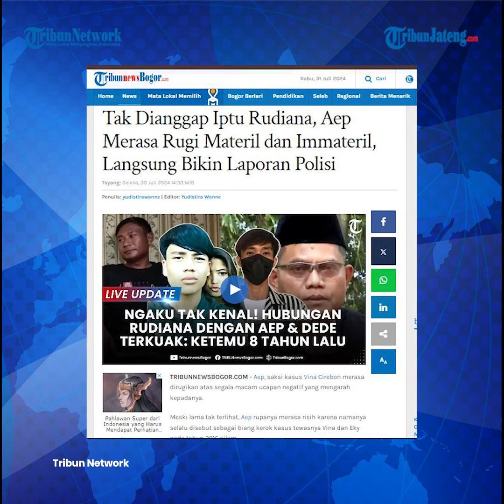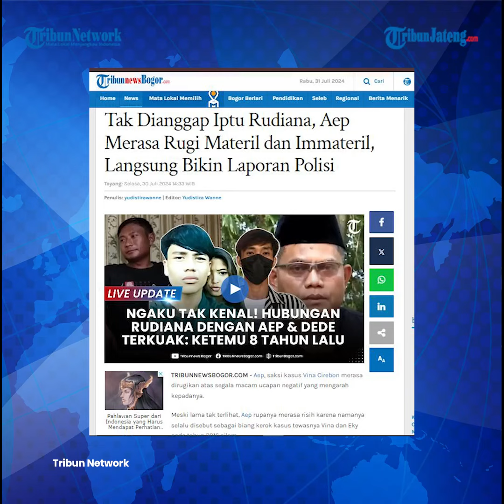Nasib Aep Tak Dianggap Iptu Rudiana, Kini Laporkan Dede Merasa Dirugikan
Saksi Kasus Vina Cirebon, Aep memberikan balasan setelah Iptu Rudiana mengaku tak mengenalnya. Aep merasa dirugikan atas tuduhan negatif yang mengarah kepadanya.

Aep juga merasa risih karena namanya selalu disebut sebagai biang kerok kasus tewasnya Vina dan Eky pada tahun 2016 silam.

Ia masih berdalih jika dirinya tidak berbohong atas semua pernyataan yang dia keluarkan di Kasus Vina Cirebon tersebut.

Program: News Update
Video Editor: Re Klara Muhammad Cuba
Host: Elyn Windiyastuti